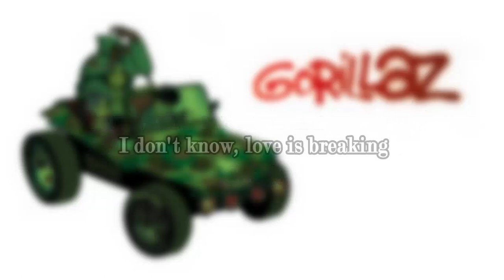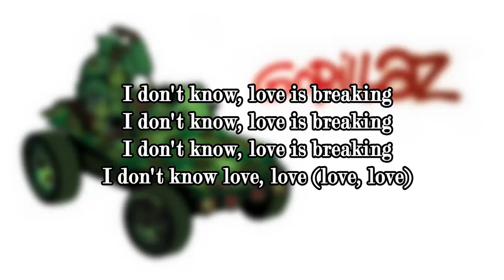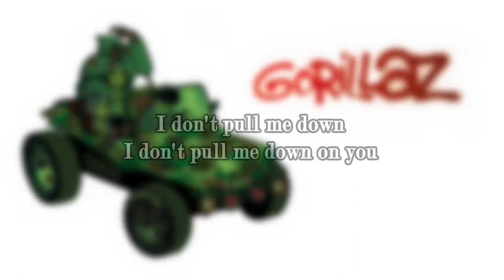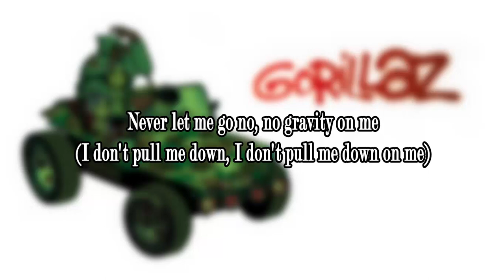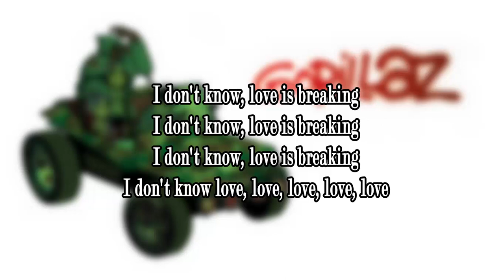Sound Check (Gravity) - Gorillaz "With Lyrics"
Cancion: Sound Check (Gravity)
Artista: Gorillaz
Album: Gorillaz
Genero: Alternativo
Fecha de Lanzamiento: 2001